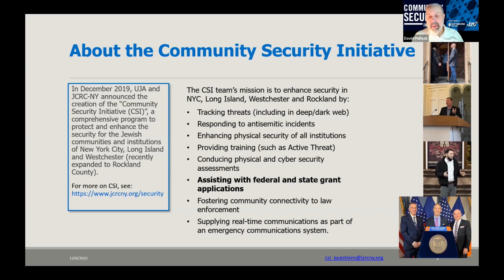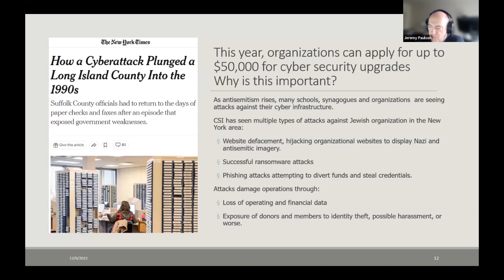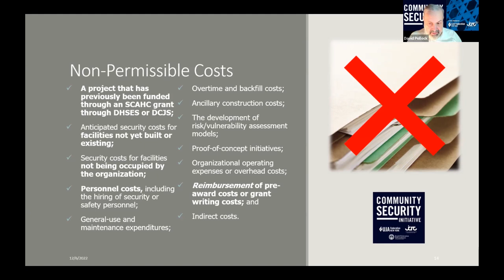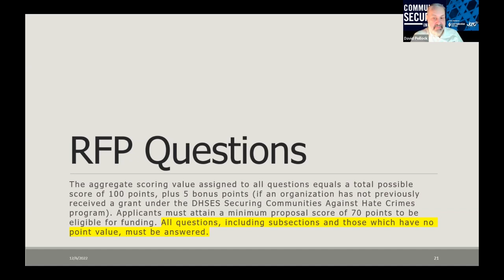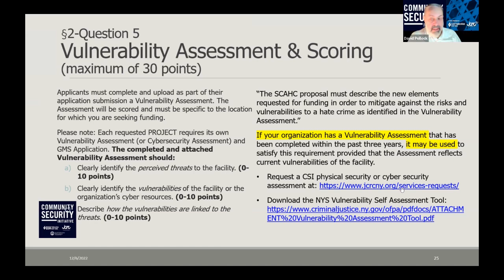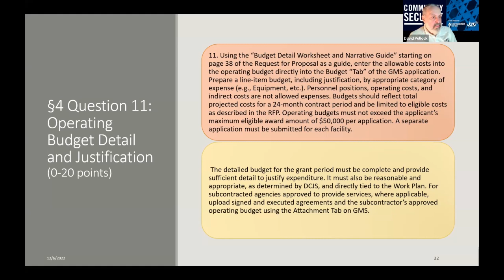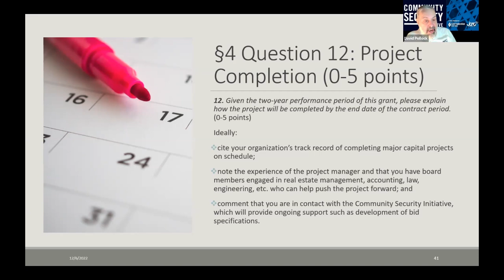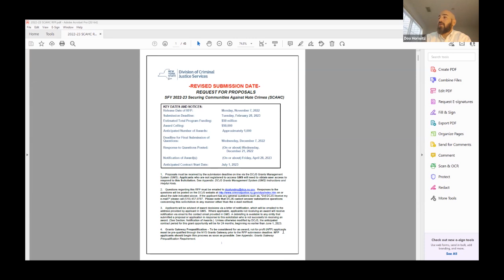12 -6-2022 Consultant's Corner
How To Apply For The NYS Hate Crimes Grant (SCAHC)